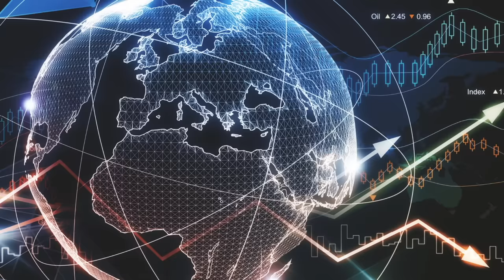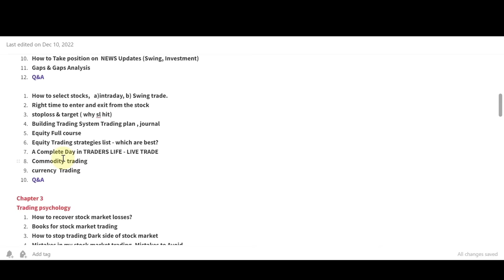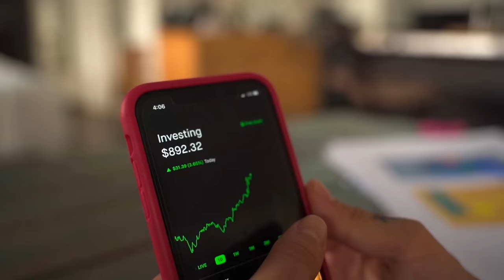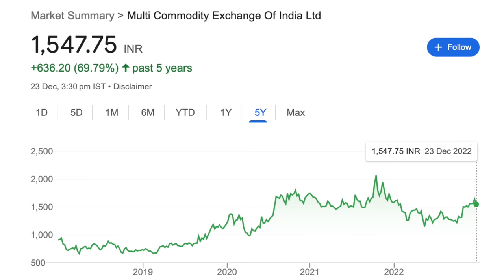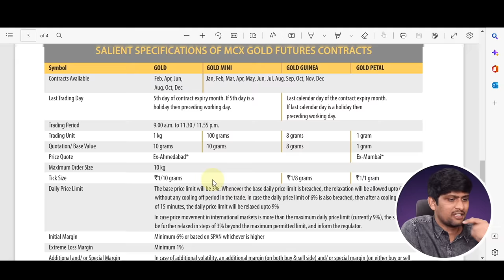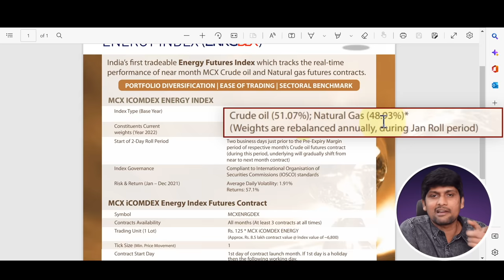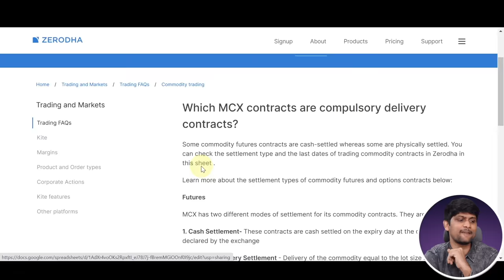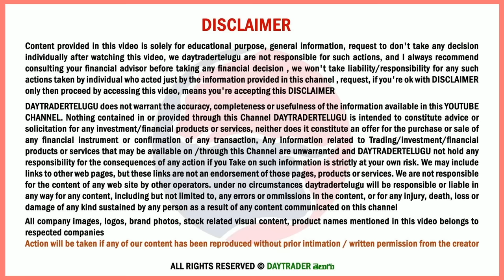Commodity EXPLAINED in Telugu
00:00 Introduction
05:07 Why should commodities be traded?
07:37 Timings of Commodity Markets
07:56 Difference between equity and commodities
11:22 Commodity Market Classification
15:58 BULLDEX, METALDEX, ENRGDEX
18:13 Margin Details
18:32 Does technical analysis work in Commodity markets?
19:34 Important events to track
21:40 Settlement in Commodities
22:28 Conclusion

Common Stock Uncommon Profit

Options as a Strategic Investment

Market Wizards

How I Made $2,000,000 in the Stock Market